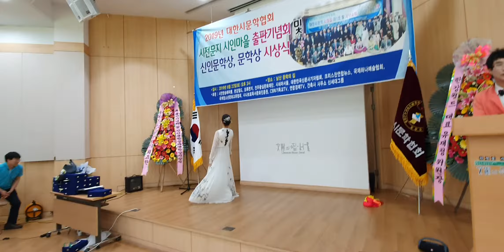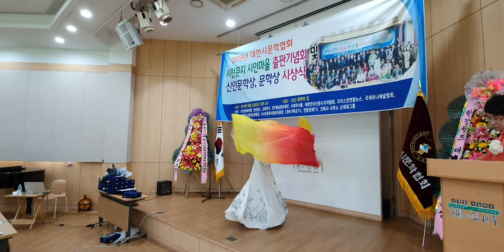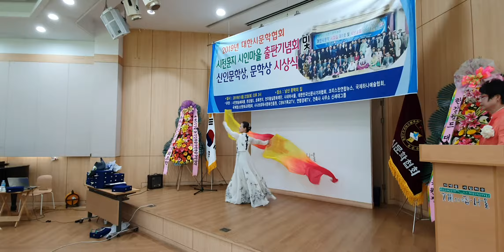대한시문학출판기념회0622이현